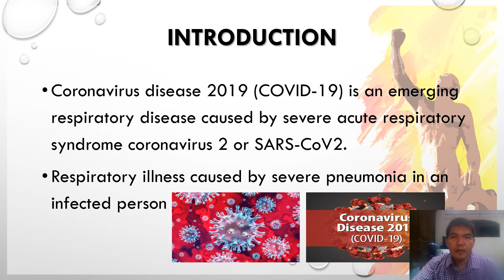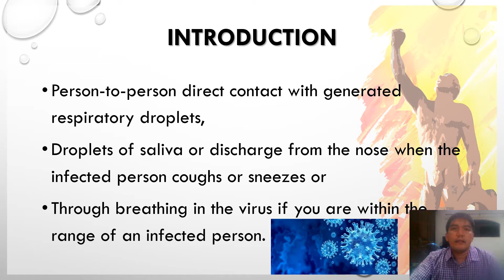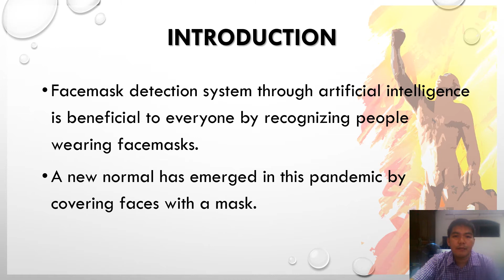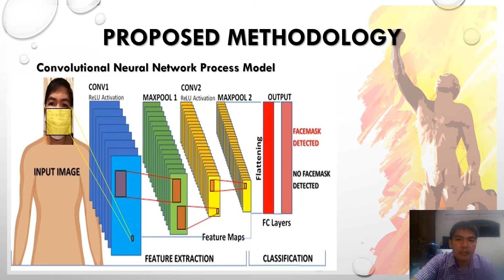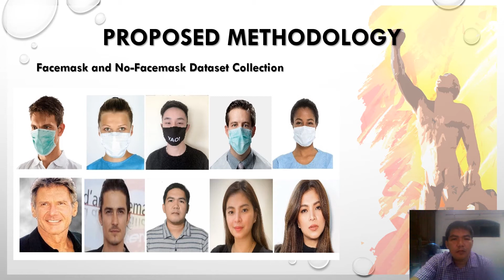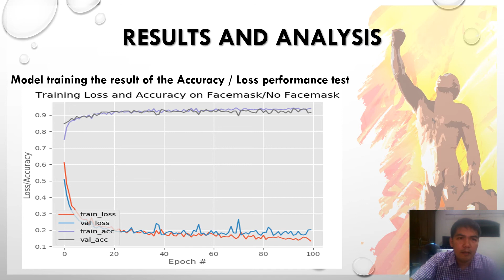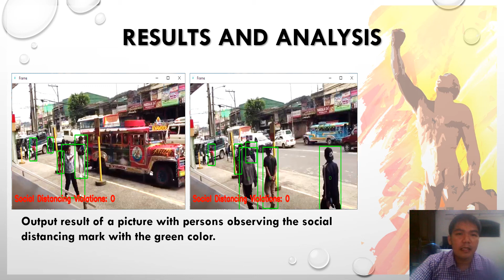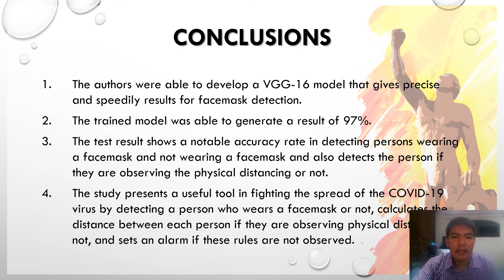Paper ID 433 Facemask Detection MILITANTE